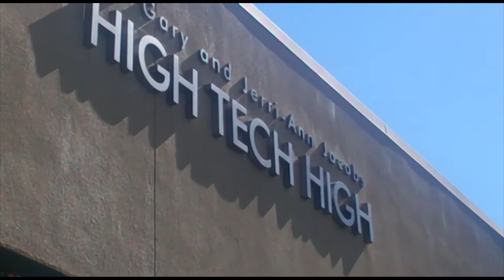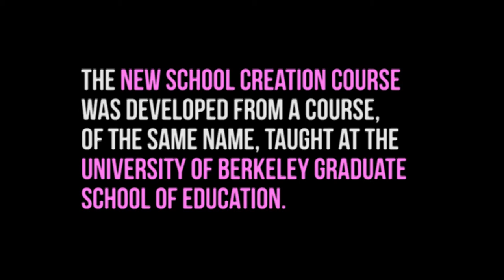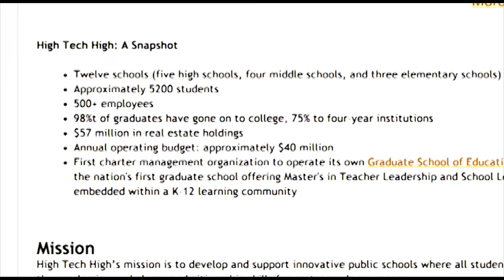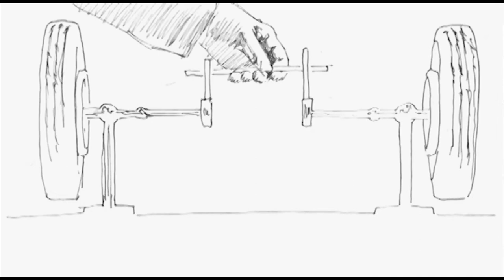Narrative - The Final Project